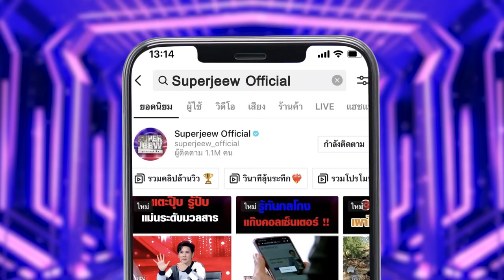แข้งบราซิลหัวใจไทย ตำนาน...ากไหม้ บทใหม่ เตรียมดูได้เลย ! | SUPER10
เจอเลยตำนานบทใหม่ กับแข้งนี้ที่คิดถึง น้องไมคอน หรือ ไมคอน ดักลาส วันนี้กลับมาเยือนเวทีซูเปอร์เท็นอีกครั้งด้วยวัย 14 ปี

กลับมาคราวนี้ทั้งโตขึ้น เก่งขึ้น และยังคงเต็มที่กับกีฬาฟุตบอลเช่นเคย หากพี่ ๆ แฟนรายการยังจำได้ ภาพจำยังชัดเจน กับประวัติการณ์เตะลอด xาก พี่หอย ที่ยังคงอยู่บนโซเชียลจนถึงทุกวันนี้ บอกเลยว่าวันนี้กรรมการของเรายังคงสร้างตำนานพร้อมรอยยิ้มและเสียงหัวเราะให้เราเช่นเคย แต่ที่ไม่เหมือนเคยคือ ตำนานนี้ถูกขนานว่าเป็นบทใหม่ น้องไมคอนฝากฝีแข้งอะไรไว้ ต้องติดตามกันค่ะ !

และกับศึกท้าฝีแข้งนัดสำคัญ น้องไมคอน และ พี่หอย ฟอร์มทีมพร้อมทีมงานซูเปอร์จิ๋ว งานนี้สุดมันส์ แมตช์นี้จริงจัง ยอมกันไม่ได้จริง ๆ ถ้าพร้อมแล้วรอขอบสนามส่งเสียงเชียร์กันเลย !!